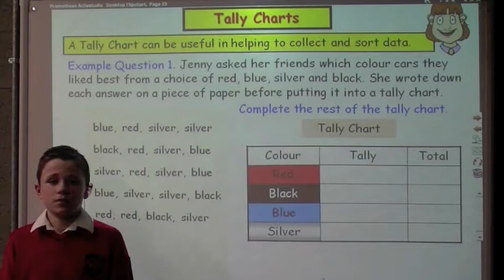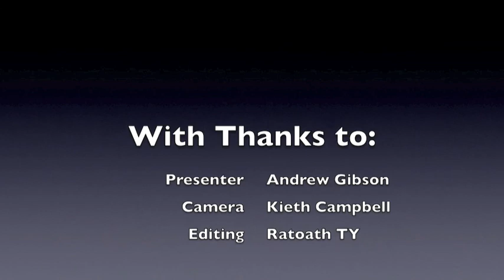Ratoath College - Tally Charts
Junior Certificate Maths - Learn how to use Tally Charts in this lesson presented by Andrew Gibson of Ratoath College